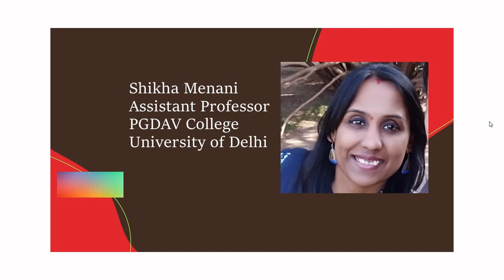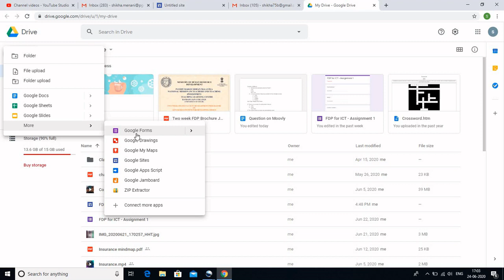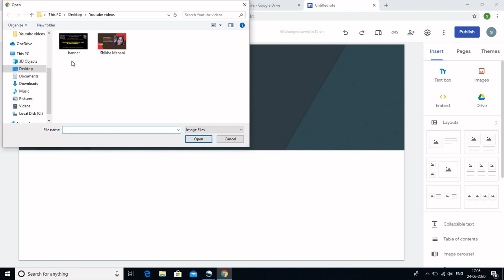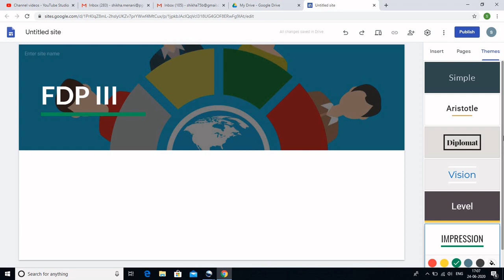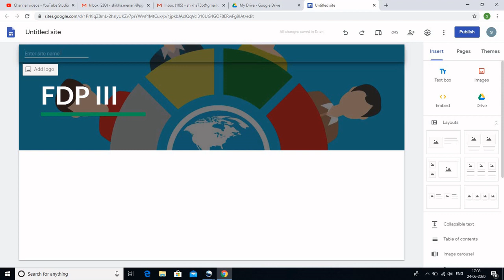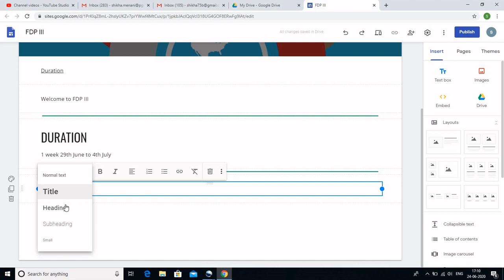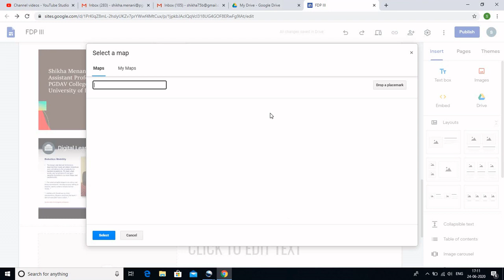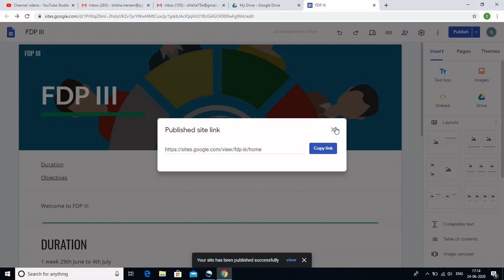Google Sites Hindi Part 1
See how to make Google site in Hindi